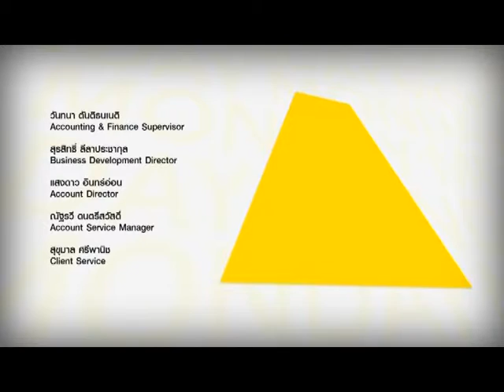Sawasdee Thailand 17 01 57 B5